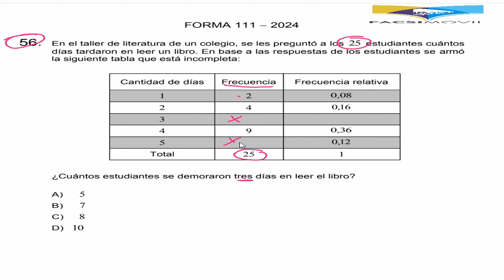"RESOLUCIÓN PAES M1" Invierno Oficial 2024, pregunta N°56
PAES M1 Invierno Oficial 2024, pregunta N°56  PAES Matemáticas 1 de Invierno Oficial Admisión 2024, proceso 2023, para que puedas prepararte de mejor forma para la PAES.